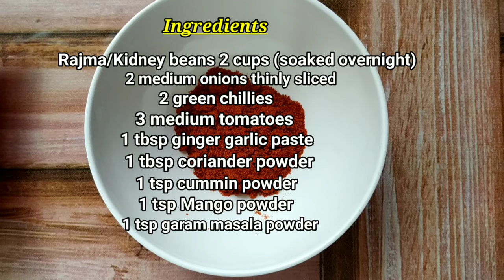पंजाबी स्टाइल राजमा मसाला |Punjabi style Rajma masala recipe in Hindi | Rajma Masala in Zero Oil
Rajma chawal (Red kidney beans curry with rice) has long been considered as an staple dish in Punjab and had gained popularity in most parts of India.The curry consists of red kidney beans flavored with Indian spices and usually served with rice. Rajma has high folate, protein and mineral content that give several health benefits including keeping the heart healthy. Since it is high in protein, it makes a very good meat substitute for vegans.